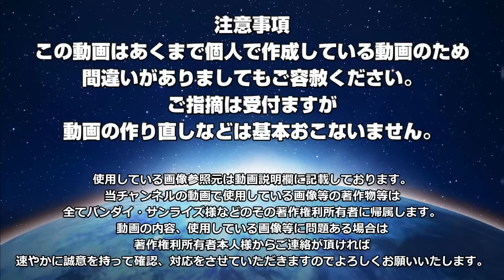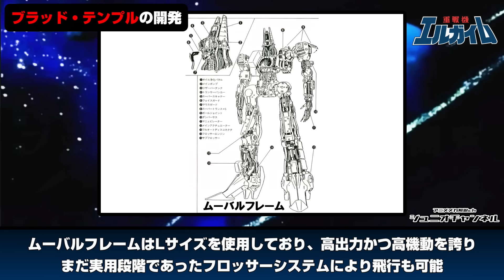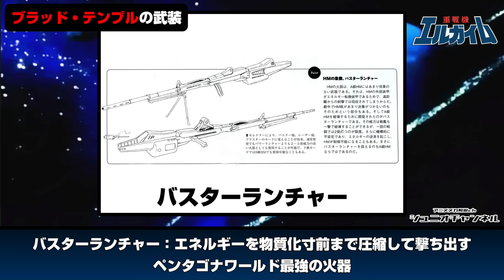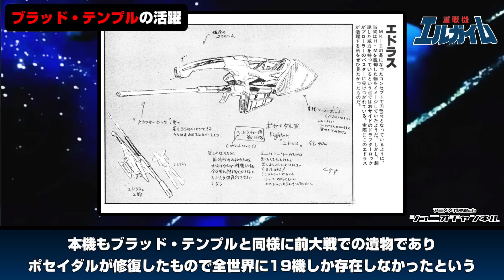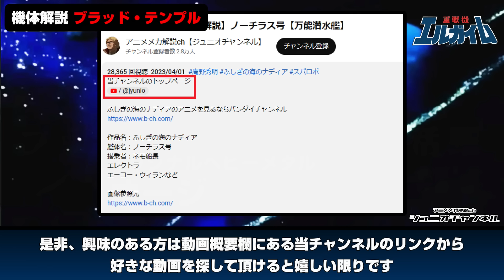【ポセイダル軍最強のヘビーメタル】ブラッド・テンプル【重戦機エルガイム】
重戦機エルガイム関連商品など

エルガイムのアニメを見るならバンダイチャンネル

作品名：重戦機エルガイム
ヘビーメタル名：ブラッド・テンプル
搭乗者：オルドナ・ポセイダル

Wikipedia等
重戦機エルガイム大図鑑
重戦機エルガイム大全
ヘビーメタル完全設定資料集
重戦機エルガイム大辞典